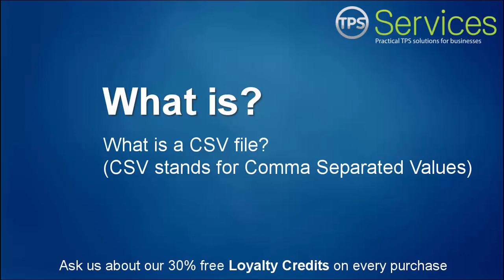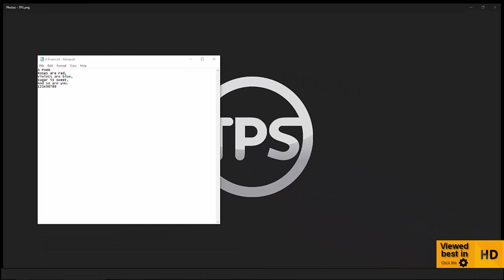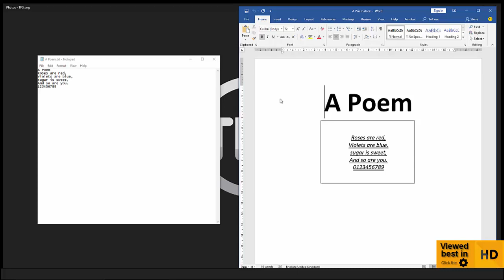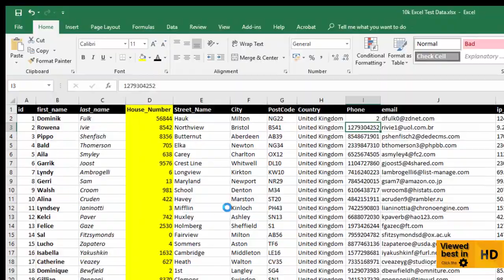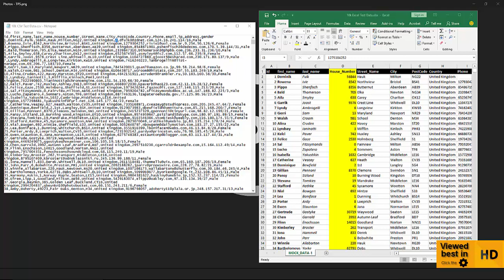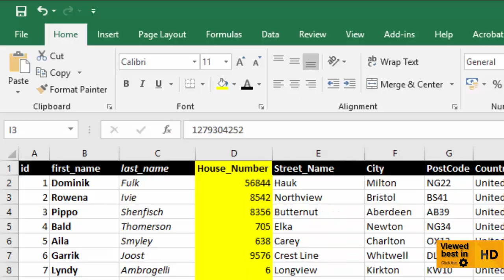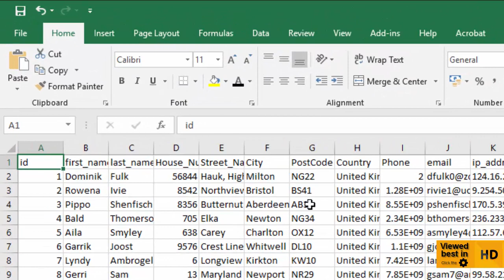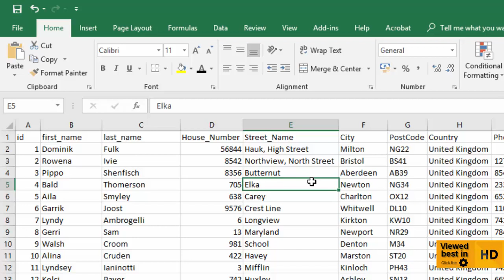What is a CSV file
A explaining what a Comma Separated Value (CSV) or "Text" file is and how it differs from a standard Excel or Word document.

This video will help you gain an understanding of what a CSV file which can be helpful if you have to use them.